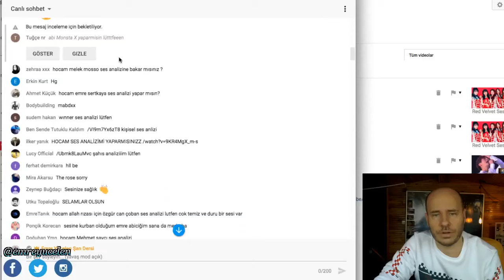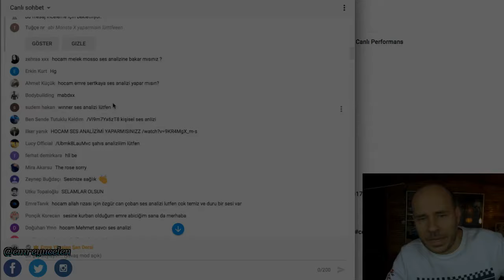Melek Mosso Ses Analizi (Geleceği En Parlak Ses)